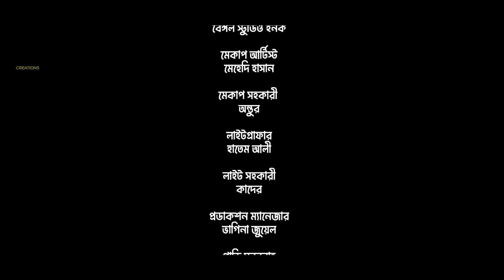Babar Biye | বাবার বিয়ে | Full Drama | Hridoy Raj | Nahar Nowrin | New Bangla Natok 2024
Presenting Bangla's New Drama of Hozaifa Ali Sohel’s "Babar Biye", Starring Hridoy Raj, Nahar Nowrin, and many more. Written by S A Shakil & Directed by Hozaifa Ali Sohel. Producer Borno Nath and Produced by Borno Creations.

Drama: Babar Biye | বাবার বিয়ে
Category: Full Drama
Written By: S A Shakil
Direction: Hozaifa Ali Sohel
DOP: Juwel
Edit & Color: BC Imran
Produced By: Borno Creations
Label: Borno Creations

Cast:
Hridoy Raj (রিদয় রাজ)
Nahar Nowrin (নাহার নওরিন)
Shajib Chishti (সজীব চিশতী)
Suchana Sikdar (সূচনা সিকদার)
Badal Shahid (বাদল শহীদ)
Nasir Khan (নাসির খান)
Ema Aktar Koth (ইমা আক্তার কথা)

** ANTI-PIRACY WARNING **
This content is Copyright to Borno Creations. Legal action will be taken against those who violate the copyright of the following material presented!